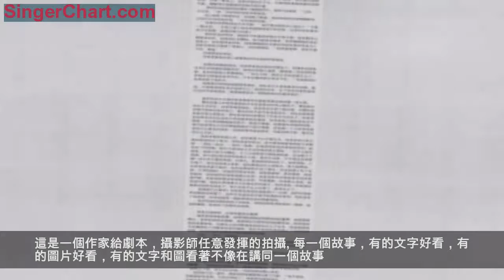「裝」陸拾——BAZAAR平面電影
攝影：裝ZHUANG 統籌 SISICICIXIXXI劉詠施
最後一期拍攝的BAZAAR平面電影，第二年這個維持了五年的欄目就暫停了。這是一個作家給劇本，攝影師任意發揮的拍攝。每一個故事，有的文字好看，有的圖片好看，有的文字和圖看著不像在講同一個故事。這組圖當初花費了很大人力物力。
場地獨一無二，一座真正的古老宅院。電影燈光就出動了二十人，最後我把自己設計裁縫製作的旗袍都動用了。還有狗狗，美金，第一次賺到了狗糧錢。她也真實本色出演，演流浪狗，當然，現在她是我的美金。
點心全部是東方文華酒店大師的出品。
為了拍攝不容易啊。
以前雜誌拍攝下足了成本。

【裝】
是一個專業攝影機構
我們熱愛時裝，無「裝」不歡
我們熱愛創作，不「作」會死
愛時裝、愛視覺、愛做夢的青年
歡迎一起來裝

地址: 廣州市海珠區南泰路168號2號樓720
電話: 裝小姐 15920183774